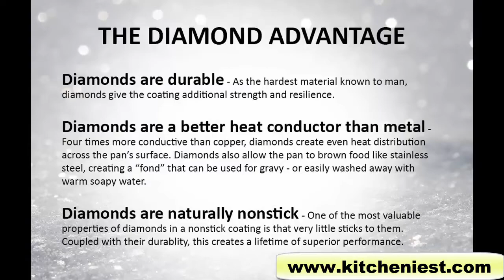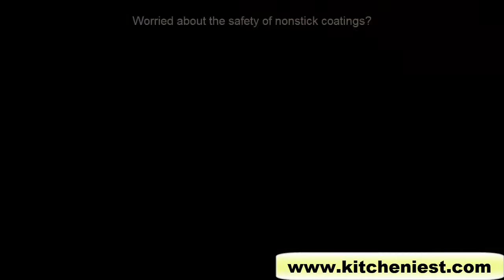Swiss Diamond Cookware | Why Buy Swiss Diamond Cookware?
LINK to Swiss Diamond Nonstick Fry Pan with Lid
LINK to Swiss Diamond Nonstick Square Saute Pan with Lid
LINK to Swiss Diamond Nonstick Sauteuse
LINK to Swiss Diamond Nonstick Wok with Lid
LINK to Swiss Diamond Nonstick Square Grill Saute Pan
LINK to Swiss Diamond Nonstick Soup Pot